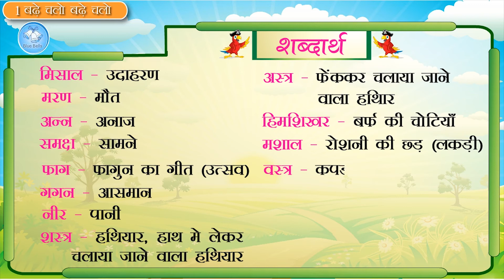बढ़े चलो बढ़े चलो | Hindi Kavita | Ch-01 | Natkhat Hindi -4 | Blue Bells Kids Video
बढ़े चलो बढ़े चलो | Hindi Kavita By Blue Bells Kids Video